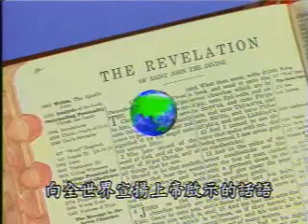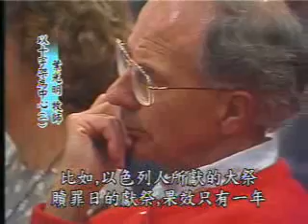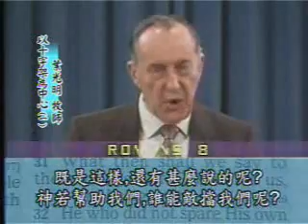The Cross at the Center - Part 1 by Derek Prince